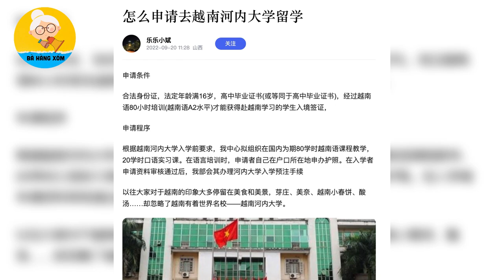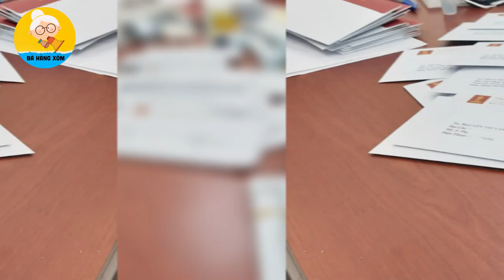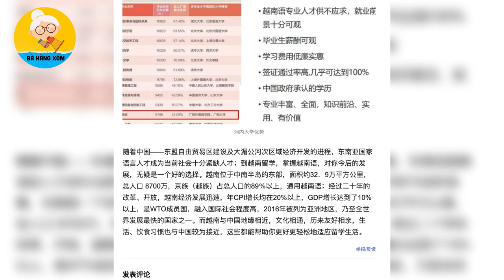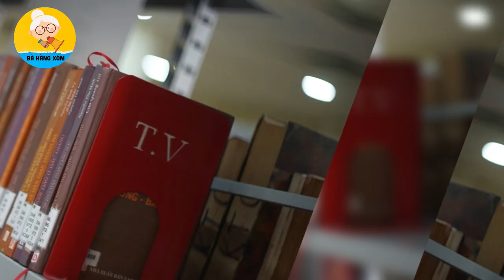Học Sinh Trung Quốc Muốn đến Việt Nam DU HỌC thắc mắc Làm thế nào để nộp đơn vào Đại Học Việt Nam